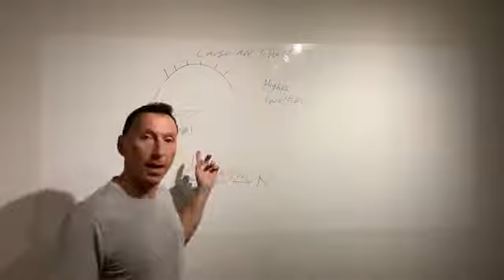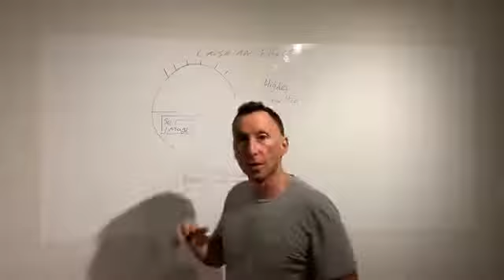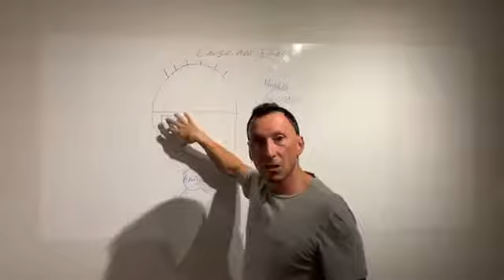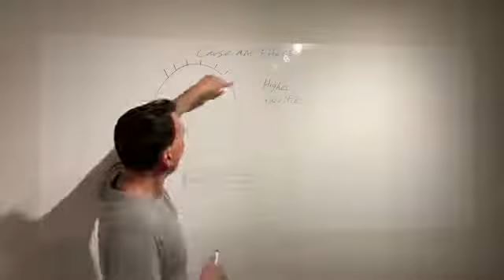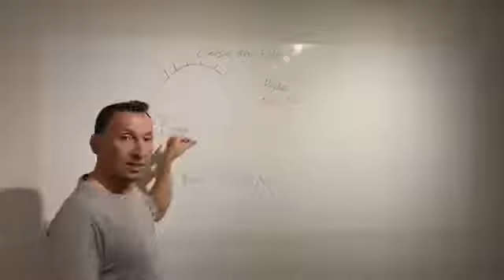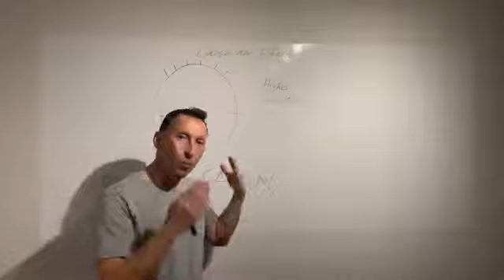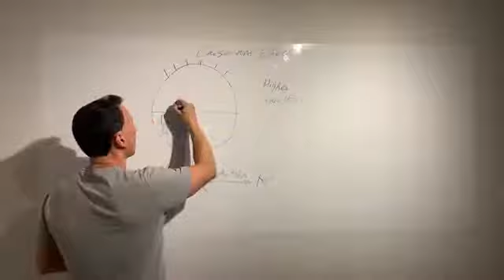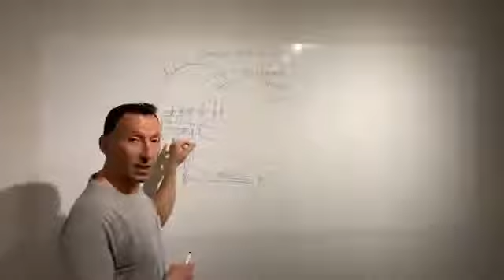STEP 6 The Self-Image what is your image? (Manifesting Series)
One of the biggest reasons we stay stuck, is our self-image, we can never outperform our self-image. when you change the way you internally look at yourself, everything you look at will change.

Now that you know what you want and why you want it, it's time to change your self-image.

Thumbnail Design Credits:
Skype: divine.-w

This is the 6th step of the manifesting teachings
by Eli Javitz, using the law of attraction to manifest
your desires. Eli is one of Bob Proctor top consultants
and has been trained and mentored by Bob Proctor.

Many people have learned to manifest using these
amazing teachings and personal training by Eli.

training, amazing personal transformation and shift in your results.